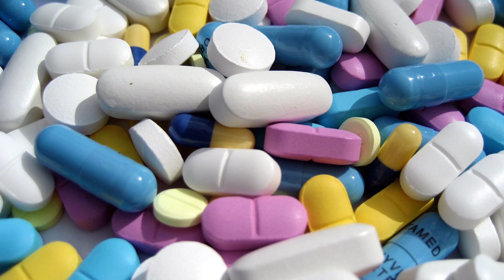How Does The Placebo Effect Work?